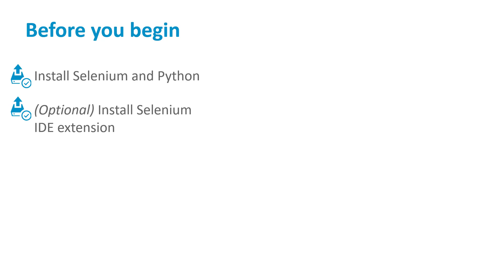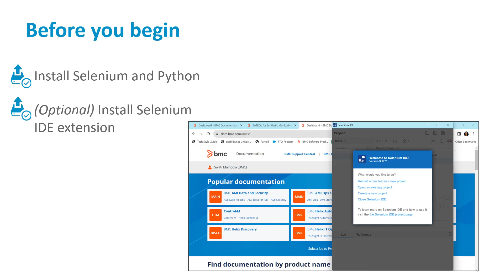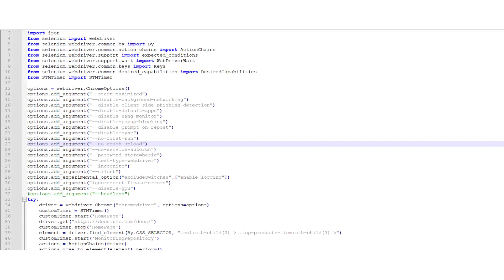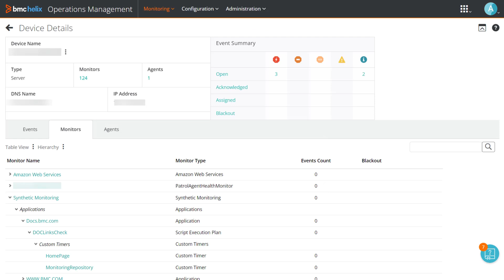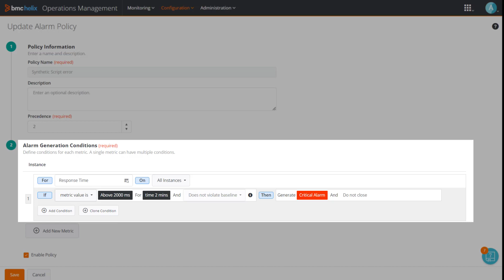Monitoring service performance and availability by using PATROL for Synthetic Monitoring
Watch this video to learn about the process of monitoring services' health by using PATROL for Synthetic Monitoring.
Video author: Swati Malhotra